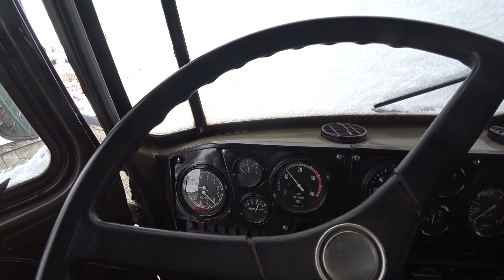Камаз 4310 первый ремонт, перегон Урала в ремонт кунга!!